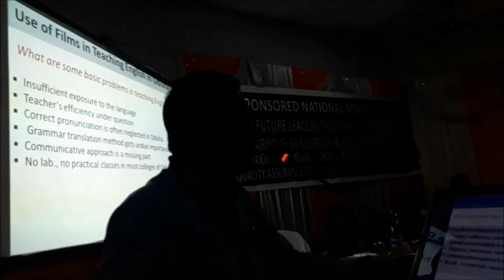National Seminar at Peoples' College ,Buguda,Ganjam (A Talk on Ameliorating English Teaching)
A video clip of the talk of Prof.B.K.Rana delivered in the National Seminar held in People's College, Buguda, Ganjam